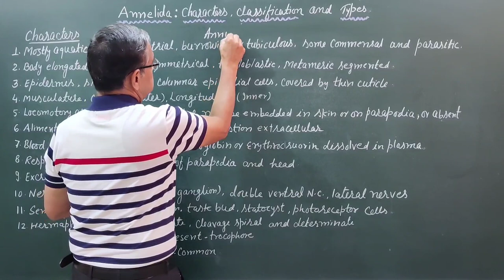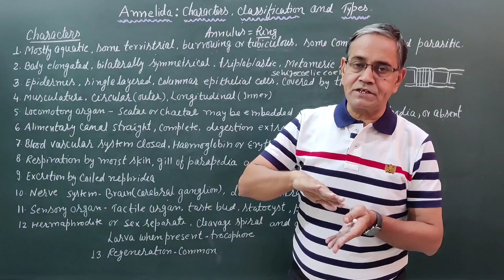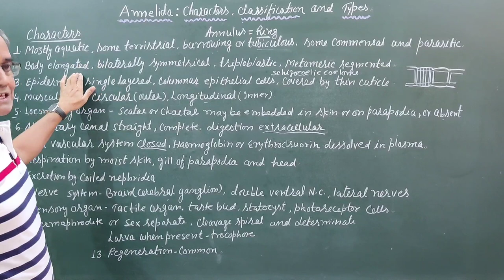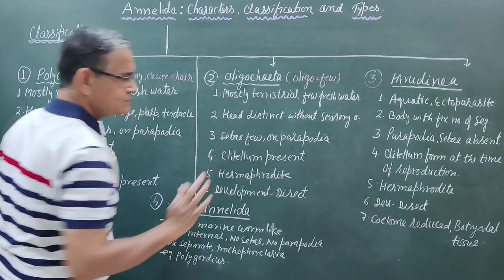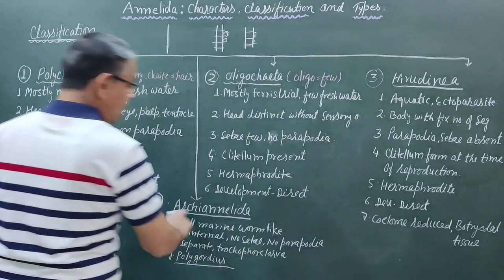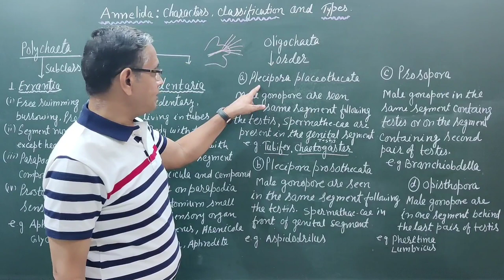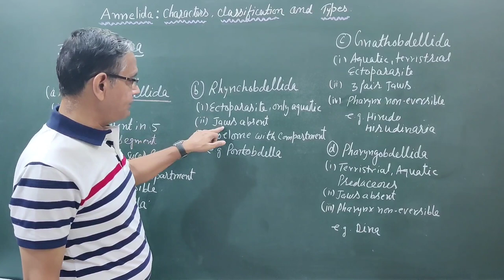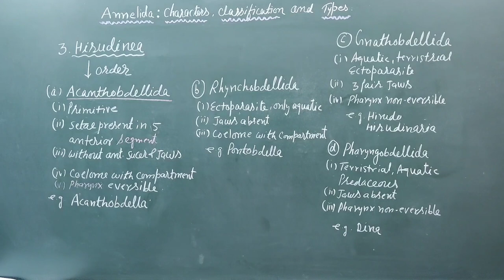Annelida: Characters and Classification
Annelids are defined as triploblastic, bilaterally symmetrical, metamerically segmented,  coelomate worm with a thin flexible cuticle around the body.
They classify on the basis of presence and absence of parapodia, setae, metameres, and other morphological features.

Class 1- Polychaeta (Gr., poly=many, chaeta=bristles/hair)
                                                                           Setae numerous on lateral parapodia.
Class 2- Oligochaeta (Gr., oligos=few, chaete=hair)
                                                                           Setae few, embedded in the skin.
Class 3- Hirudinea (L., hirudo= a leech)
                                                                           Parpodia and setae are absent.
Class 4- Archiannellida (Gr., arch=first)
                                                                           Setae and parapodia are usually absent.